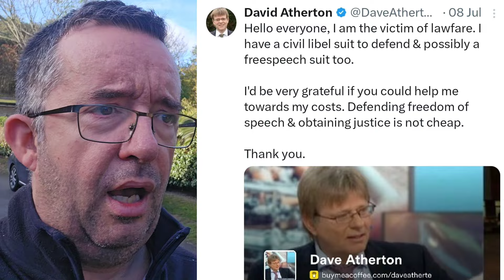Elon Musk Called This INSANE!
This Is DANGEROUS For Free Speech 👀 I say this because when we lose the ability to report on things as they happen with no bias we enter a situation of state control and censorship.

I can bring you at least two examples of journalists in this video who are currently being held to account for a tweet / communication they apparently circulated on line which, although they are not online anymore the police have decided to take issue with. The two journalists are Alison Pearson and David Atherton.

As a youtuber I take it very seriously with regard to what I publish. Many youtubers will do anything for the click and create ridiculous amounts of drama and cause lots of problems. That is completely wrong and irresponsible. You need to be so careful.

I was made aware of a video by Katie Hopkins which I will leave a link for and it explains quite well the perceived harm that someone's communication can cause.